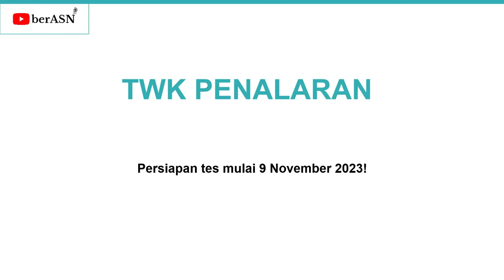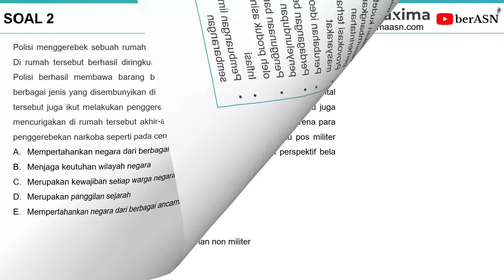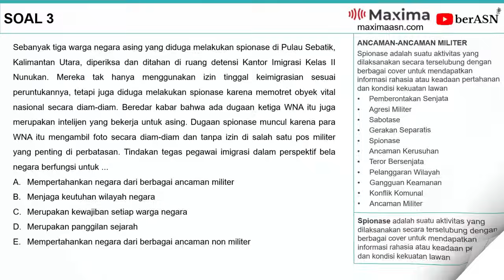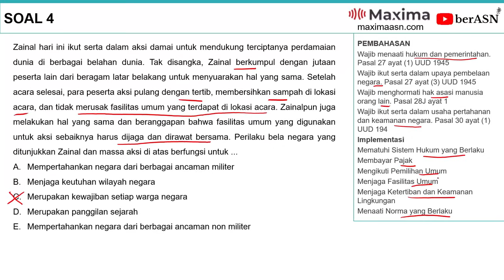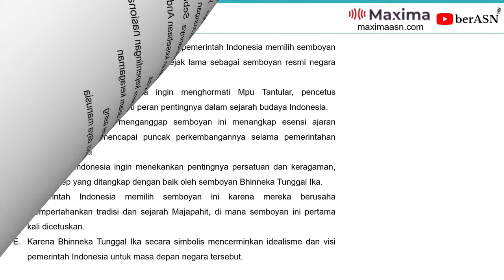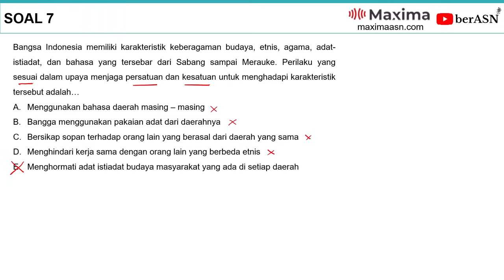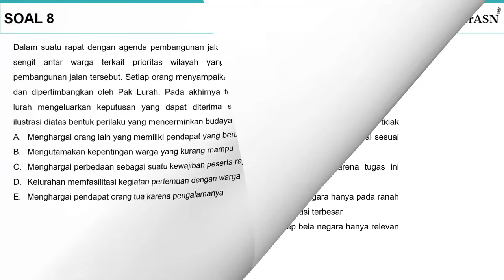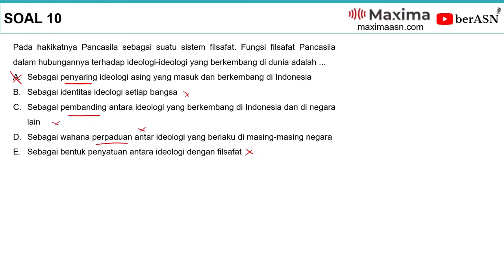SOAL TWK PENALARAN CPNS 2023 | LATIHAN SOAL PERSIAPAN TES CPNS 2023 9-17 NOVEMBER 2023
REKOMENDASI BIMBEL ONLINE
Maximaasn.com menawarkan paket try out CPNS dan PPPK 2023 dengan soal yang sesuai kisi-kisi. Langsung saja klik:

1. Paket Video Belajar (Materi, Pembahasan Soal, Tips dan Trik) Mahir SKD CPNS 2023.

Dengan waktu persiapan yang cukup panjang, try out maximaasn.com memberikan amunisi yang jitu untuk temen-temen semua. Paket soal dapat didownload PDF sehingga dapat dipelajari kapan saja dan di mana saja. Langsung cuss!!!

Pada video kali ini akan dibahas tentang latihan soal twk penalaran sebagai persiapan untuk tes CPNS 2023. Model tes CPNS 2023 diprediksi tidak jauh berbeda dengan tahun-tahun sebelumnya.